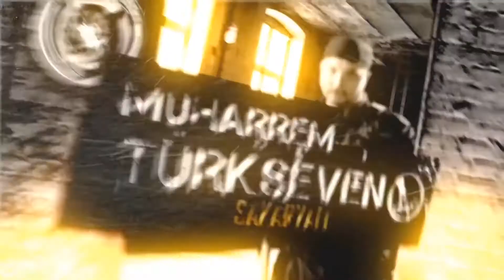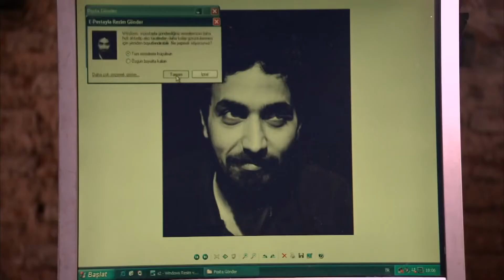Ekip 1 Dizisi 98. Bölüm 2. Sezon 1080p İzle